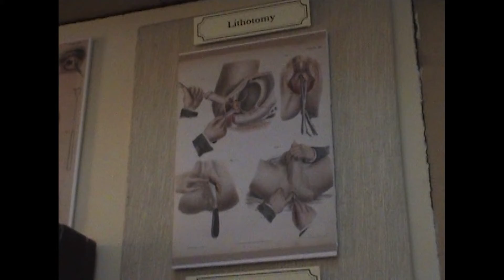The Old Operating Theatre Museum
Click/copy the link to access the Google map I created along with this video to explore museums throughout London with eerie exhibits